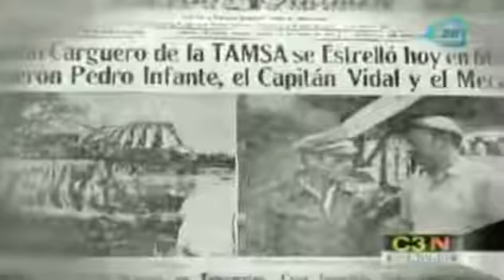57 aniversario luctuoso de Pedro Infante 57 death anniversary of Pedro Infante